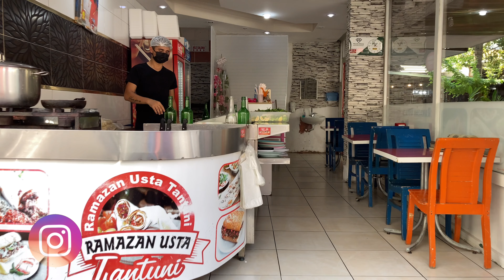TANTUNİNİN HAKKINI VERİYORUM l Sokak Lezzetleri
Merhabalar Dostlar,

Bu videomda sokak lezzetlerinden tantuniyi, Mersin' de Ramazan Usta Tantuni de tanıtmaya çalıştım. Tantunici Ramazan Usta yaklaşık 3 yıldır Mersin' de Tantunici Ramazan Usta adıyla bizlere hizmet ediyor. Ramazan Usta ve Kardeşi Murat' ın işletmekte olduğu harika sokak lezzetlerinden et tantuni, biftek tantuni ve tavuk tantuniyi Mersin' de en güzel yerinde yemek isterseniz bu mekan tam da size göre.

Şimdi arkanıza yaslanın ve bu harika videonun tadını çıkartın.

Bu video Apple Iphone Se ( 2020 ) cep telefonu ve OSMO Dji3 Gimball ile 4k 60fps çekilmiştir.

Ramazan Usta Tantuni Adres: Çankaya Mahallesi 4711. Sk. No:4, Çankaya, 33070 Akdeniz/Mersin